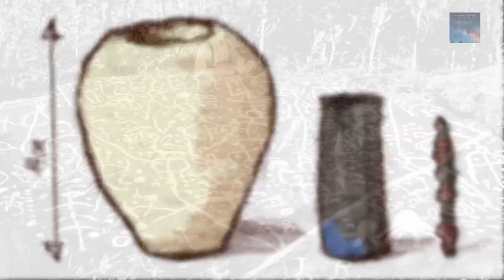20 Thousand Year Old Lady of Mali Statue + The Gigantic Guatemalan Head Statue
It is strange to think that if this photograph did not exist then we would never have known about the Statue, it makes you wonder what else has been lost through the ages, what else could be lying in the Jungles of South America waiting to be discovered